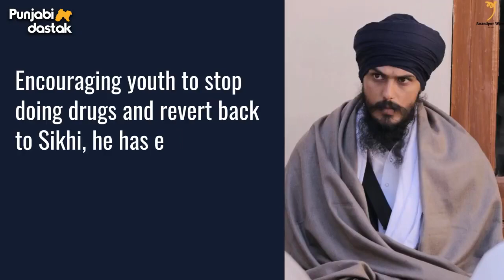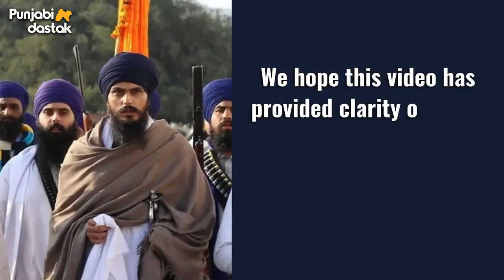debunking the myths about bhai amritpal singh khalsa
Real Face of Amritpal Singh Exposed: Find Out What You DON'T Know! - Punjabi Dastak

The Punjabi Dastak team has made efforts to debunk some of the myths about Bhai Amritpal Singh spread by the mainstream media and critics that have supposedly never listened to/watched any of his speeches/interviews or have met Amritpal Singh in real life.

Note: Punjabi Dastak and its team have shared no personal opinion but have put forward public records/evidence.